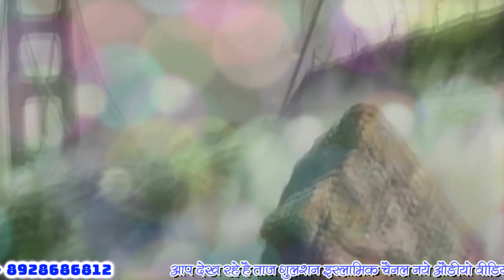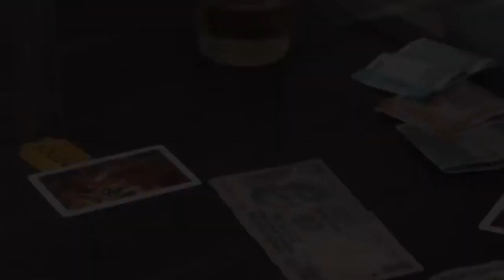Duniya Hai Mitne Wali | दुनिया है मिटने वाली | New Ramzan Qawwali 2024 | Sakhi Hamid Hussain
Duniya Hai Mitne Wali | दुनिया है मिटने वाली | New Ramzan Qawwali 2023 | Sakhi Hamid Hussain | Taj Gulshan Islamic

SONG - Duniya Hai Mitne Wali
ALBUM - Ramzan Mubarak 2024
SINGER - Sakhi Hamid Hussain
AUDIO RECORD - KGN Audio Studio
EDITOR - Sufi Wasim Khan Taji

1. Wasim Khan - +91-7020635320